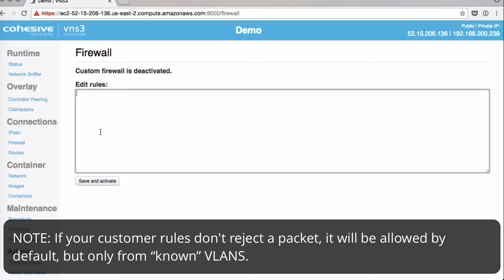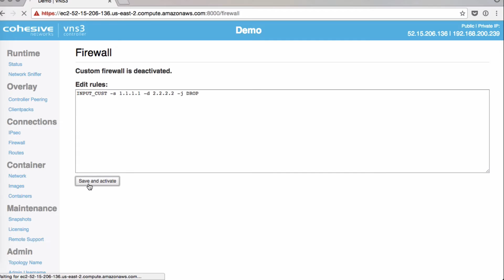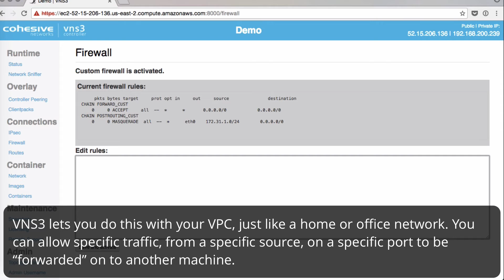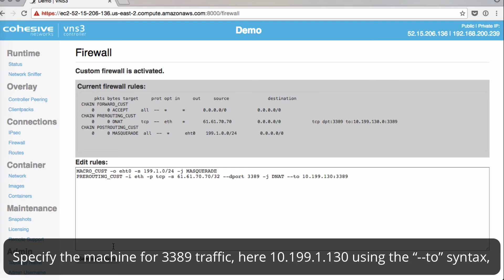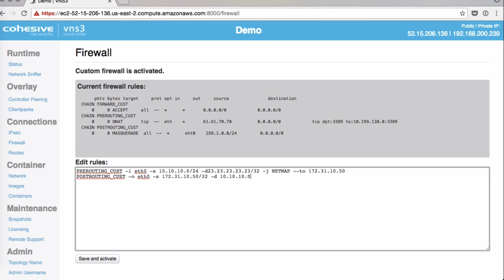VNS3 Admin: Firewall Rules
VNS3 Administration Guide

Set up and edit VNS3 firewall rules to add more security and control in your cloud networks.
Watch examples of firewall rules for NATing traffic, Netmapping, and Port Forwarding in VNS3.

See the full instructions and cloud guides on our Product Resources